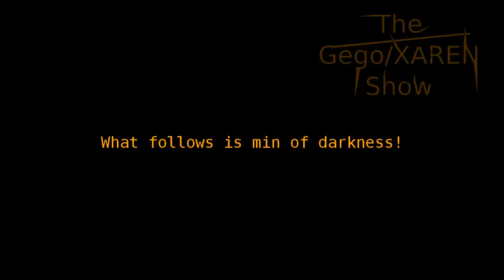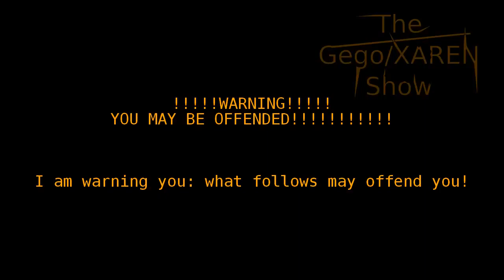Update [x264+faac]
this is a little random video... do not take it seriously...

just random just random